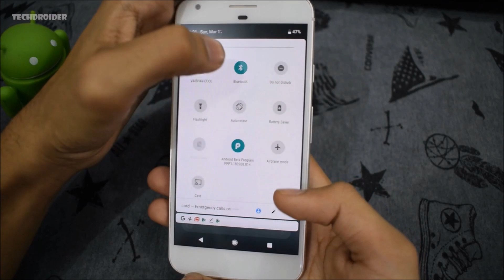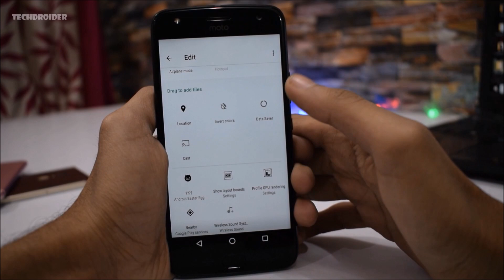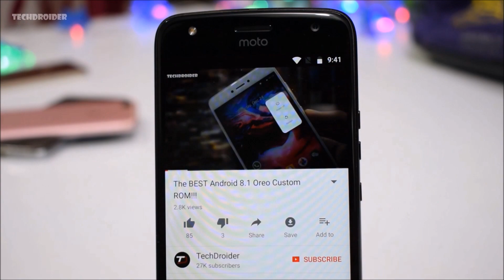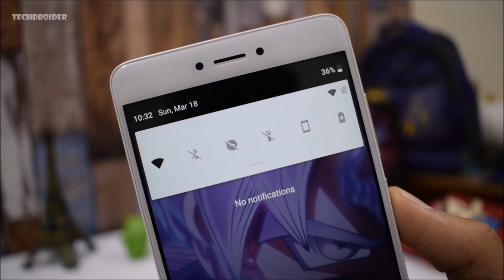Android News #20 - Moto X4 Android 8.1, Redmi Note 5 MIUI 9.5, Android P New Lockscreen!!!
Samsung Galaxy Note 8 T-Mobile Android 8.0 Oreo, Android P New Lockscreen Calender Events, Moto X4 Android 8.1 April Security Patch,  Redmi Note 5/Redmi 5 Plus MIUI 9.5, Nokia 6 and Nokia 5 Gets Android 8.1 Oreo, Moto  G4 Plus Febuary 2018 Patch, LineageOS 15.1 for Pixel C and Nexus 6, Amazon Prime Moto X4 March Patch!!!